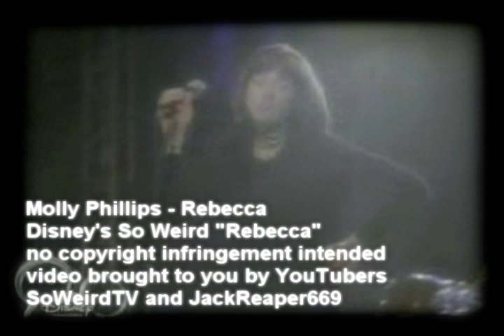Molly Phillips - Rebecca (So Weird)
Here's a scene of the show "So Weird" episode "Rebecca".